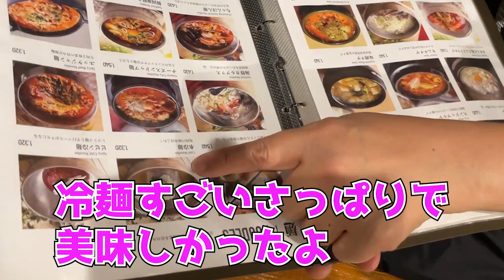【大食い】北斗晶、佐々木健介夫婦が新大久保に行ってみた結果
撮影協力：でりかおんどる

🌷運営
株式会社FIREBUG